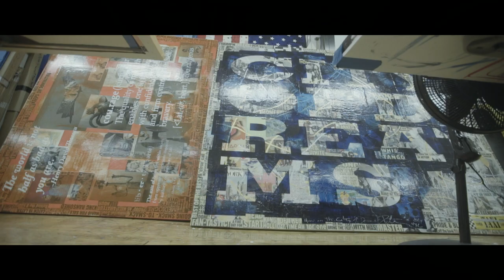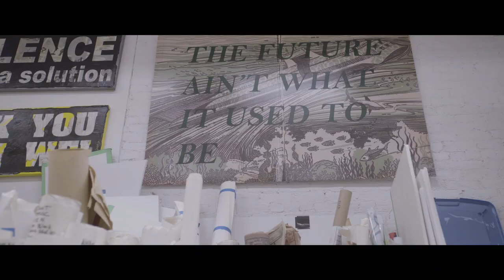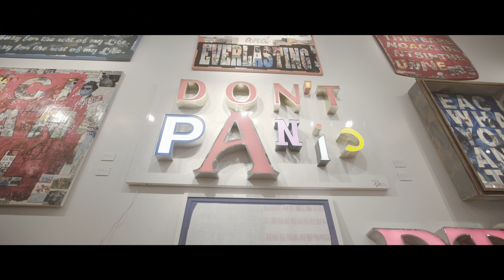Peter Tunney | iPic LIFE: Creators, October 2018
Peter Tunney sits down and discusses what led him to leave the world of Wall Street and become an artist as well as what inspires his art today.